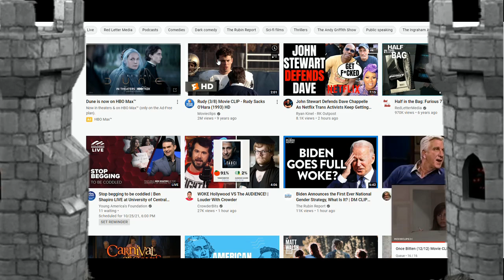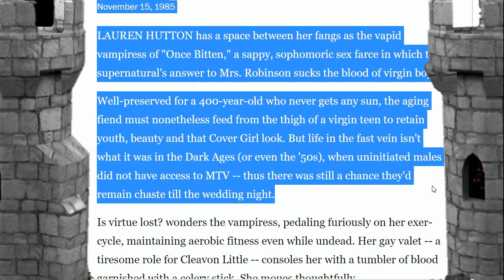Vampire Sex Comedy Once Bitten🧛‍♂️ 1985 Review and Reaction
Linktree to Our Accounts
Hey there, movie lovers! 🍿✨ If you're a fan of quirky 80s comedies and iconic performances, we have a treat for you! 🎉

Before he became a household name, Jim Carrey starred in the hilarious vampire comedy "Once Bitten", and now our favorite YouTuber, Coconutdaddy, has a fresh Review and Reaction video that you can't miss! 🎥👀
Make your Own Podcast today with PodBean!